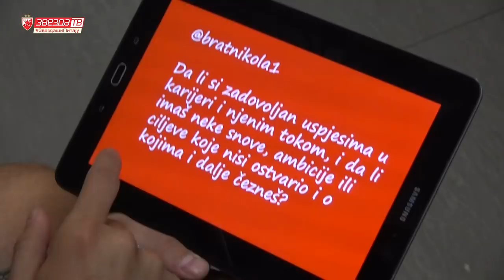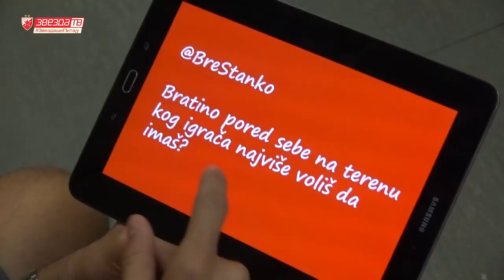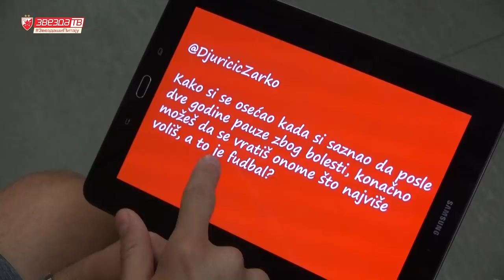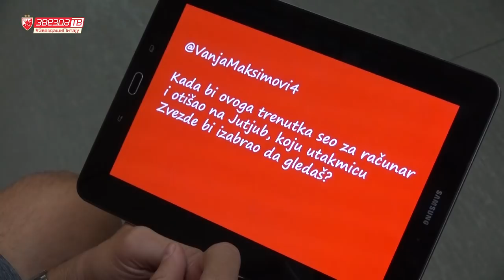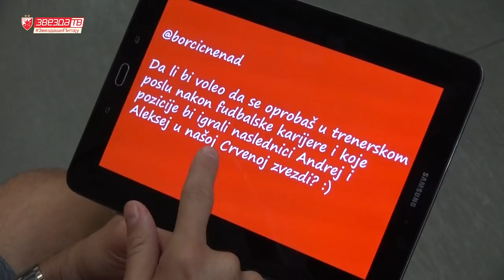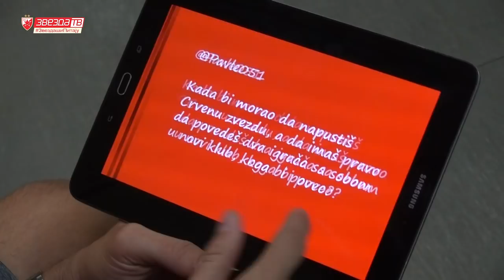Zvezdaši pitaju | Nenad Krstičić